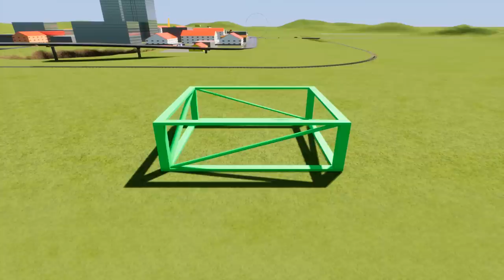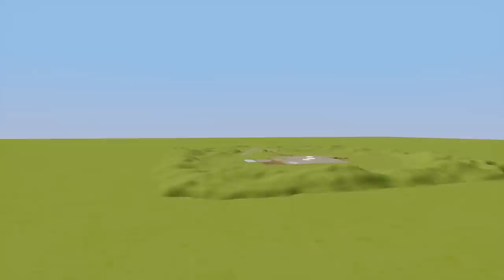INSANE LEGO STUNT LOOP AND CRASHES! - Brick Rigs Gameplay - Best Lego Toy Creations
Lego loop & plane stunts Lego City. Today Brick Rigs Bob plays with the best lego toy creations in this Brick Rigs Gameplay. Thanks for checking out this Camodo Gaming Let's Play!